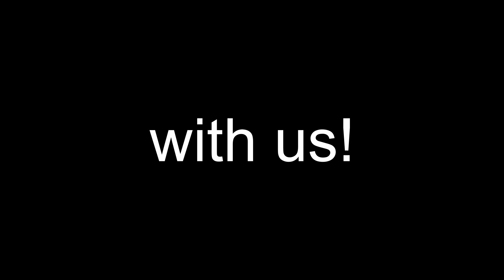VAN LIFE GETTING CLOSER | CLASS B VAN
WE ARE THAT MUCH CLOSER TO VAN LIFE AND A CLASS B VAN.  THIS IS OUR FIRST VIDEO FOR 2019 AND WE SHARE WITH YOU WHERE WE ARE AT AND WHAT'S NEXT!